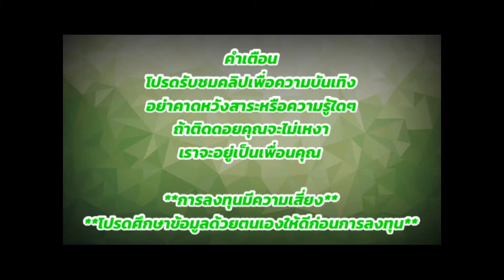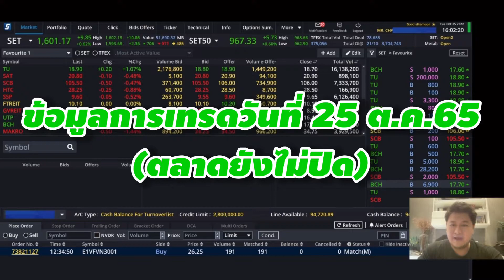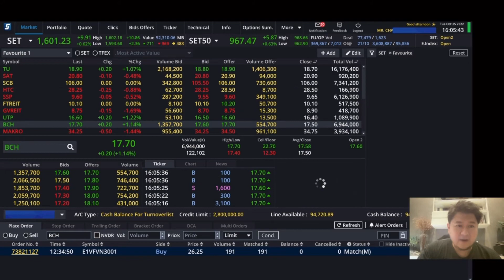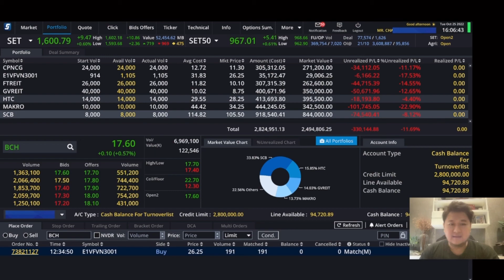จิ้มหุ้น EP.82 พอร์ทลบ 3แสน3แล้วพี่น้องเว้ย!!!!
ช่องนี้ทำขึ้นเพื่อเทรดหุ้นหาเงินเลี้ยงชีพ หวังไม่สูง ขอค่าแรงขั้นต่ำในการดำรงชีวิต 300บาทต่อวัน
โปรดรับชมเพื่อความบันเทิงเท่านั้น ไม่ได้มีเจตนาชี้นำในการซื้อหุ้นใดๆทั้งสิ้น เนื่องจากเจ้าของช่องไม่มีความรู้มากพอในการที่จะสอนหรือแนะนำใครครับ
และยังมีเรื่องราวไลฟ์สไตล์อื่นๆของผมนะครับ